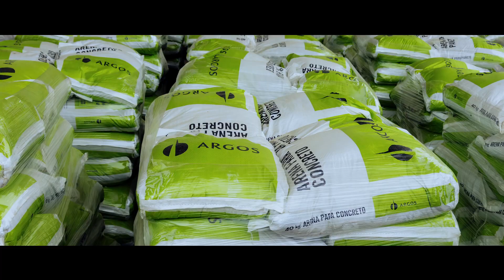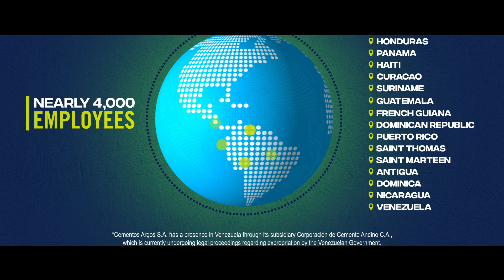Meet Cementos Argos - (corporate video updated to 2023)